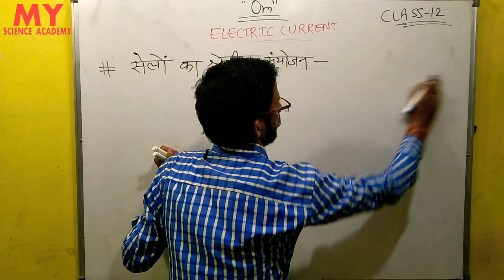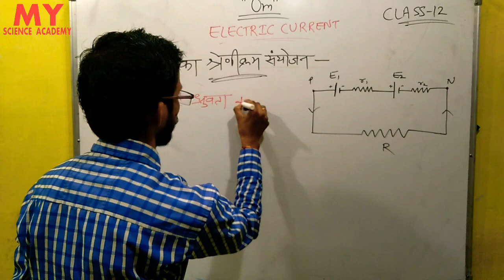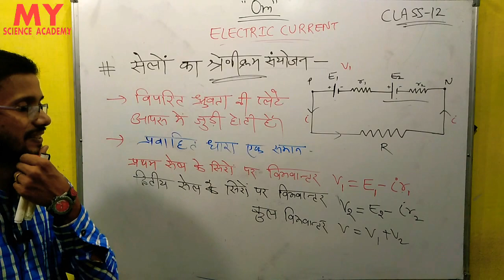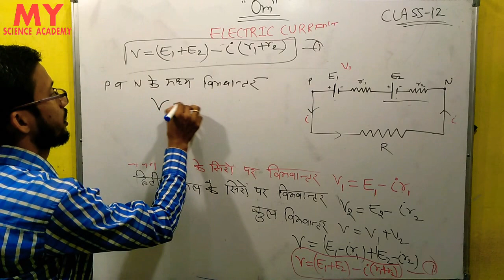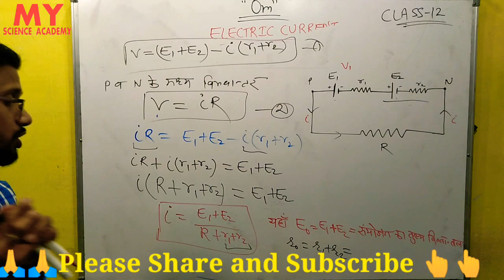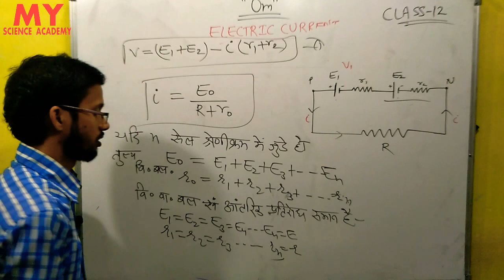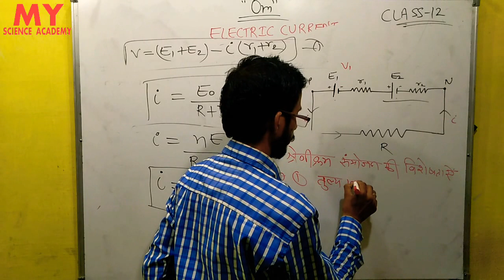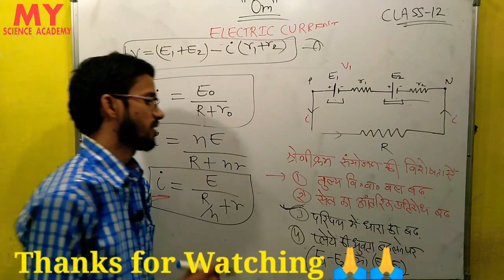Series combination of cell|Electric Current